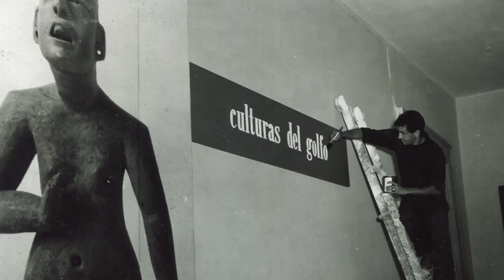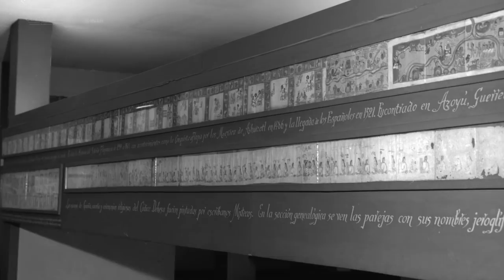Homenaje a Jorge Angulo Villaseñor, arqueólogo, conservador, museógrafo y artista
El Instituto Nacional de Antropología e Historia rinde homenaje al Dr. Jorge Angulo por sus más de seis décadas de trayectoria dedicada a la preservación y conservación del legado arqueológico, histórico y cultural de México en toda su amplitud. Su visión museográfica quedó plasmada en diversas salas del Museo Nacional de Antropología.

Este homenaje responde también a dos hechos clave: el advenimiento de los 80 años de historia del INAH, y la tradición que el instituto tiene para reconocer anualmente —en el marco del Día Internacional de los Museos— a sus más connotados investigadores.